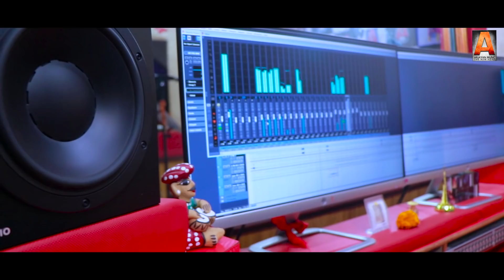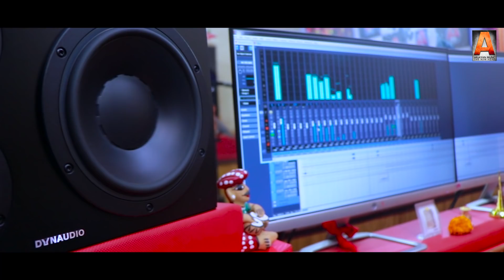To Ghare Agare Karibi Dhamaka | New Odia Dance Song 2020 | Human Sagar | Prem Darshan |ARjayan Music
To Ghare Agare Karibi Dhamaka is the Best Melodious Song of the Year (2020), Sang By Heart of the millions Odiya people - Human Sagar. This song is been directed by Musical wave master Prem darshan. To Ghare Agare Karibi Dhamaka is the Mix composition of Odiya song, Bhojpuri, Marathi, Sadri and Western music. One of the biggest party song of the year. Arjayan Music is a Music Channel strictly oriented to create music which will be always viewers or Listener based.
✽ Song: To Ghare Agare Karibi Dhamaka
✽ Singer: Human Sagar
✽ Music Director: Prem Darshan
✽ Producer: Arjayan music official
✽ Arrangements: Prem Darshan
✽ Keyboard Programming: Ashish Rath
✽ Drums Programming: DJ Satyajit
✽ Camera: Colour image
✽ DOP: Biswaranjan Das
✽ Edit: Mahadev ( Darshan Studio )
✽ Poster design: Mahadev (Darshan Studio)
✽ Recorded at: MRR Studio
✽ Mixing & Mastering: Saktiswar Mohapatra

Please feel free to have a look on our playlist for all flavours of Odia Songs(Sad, Romantic, Dance)
♪ Full Song Available on ♪
Gaana :
JioSaavn :
Wynk :

Arjayan Music has composed this human Sagar new song in the month of March. This odia new song has been prepared for viewers in the year 2020 as because human Sagar all songs have the same musical repo. So we decided to make a song, which will be different repo from new odia music and odia songs. Every odia video song has the same music. So we used a new stage of music and made the latest odia songs. specially we made this odia Masti song,odia dance song, DJ song, especially for the TikTok user. This song is kind of odia DJ activity with odia romantic song movement.
* ANTI-PIRACY WARNING *
This content is Copyright to ARJAYAN MUSIC. Legal action will be taken against those who violate the copyright of the following material presented!